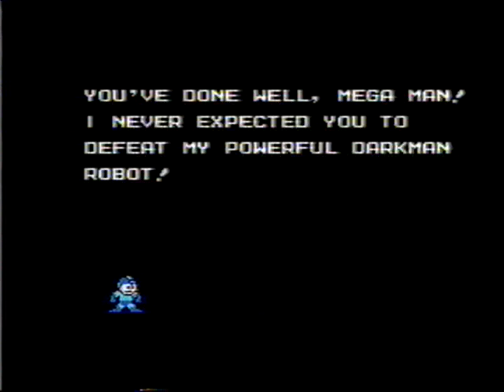Mega Man 5 Playthrough Part 12: Proto Man Castle Stage 4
Mega Man finally reaches the end of Proto Man's fortress and is ready to confront his brother and rescue Dr. Light. However, it appears that his quest isn't over, as the true culprit finally reveals himself.

Although this level is short, it features an interesting and unique puzzle in which Mega Man must destroy sections of the pillars to lower the ceiling, being careful not to destroy them too recklessly and becoming crushed by the falling roof.